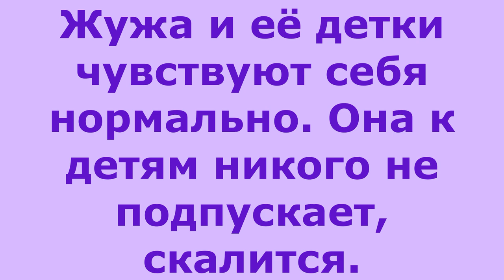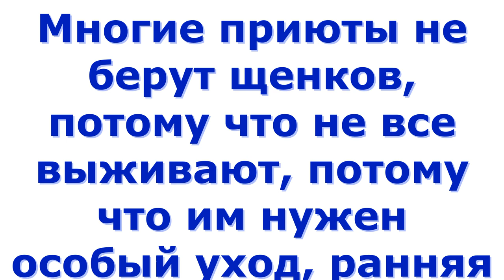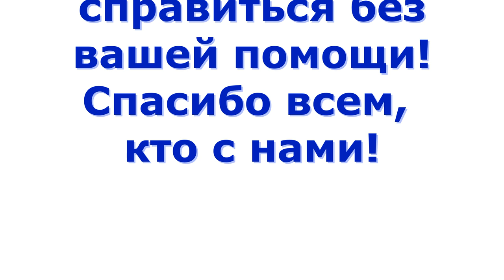Собака родила в приюте. Щенки растут, а жить негде! The dog gave birth at the shelter.